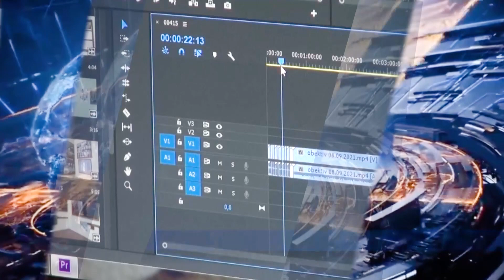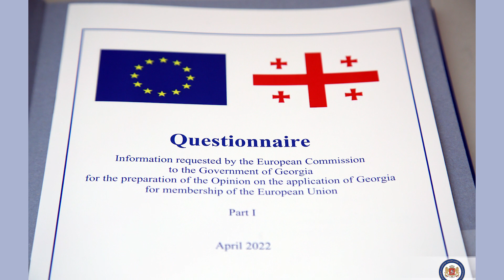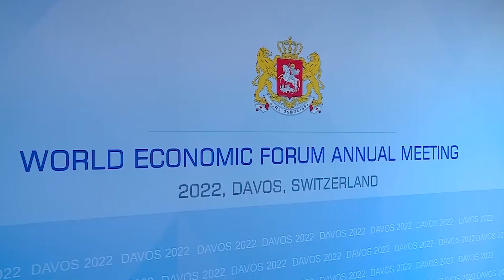Օբյեկտիվ լրատվական 23 05 2022